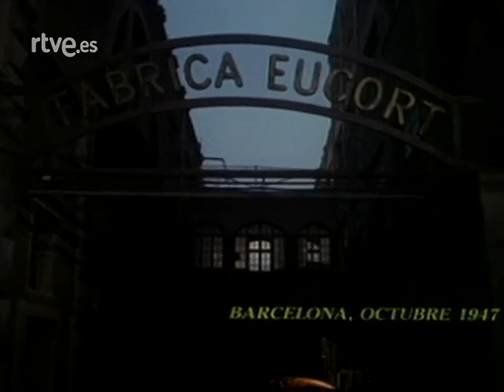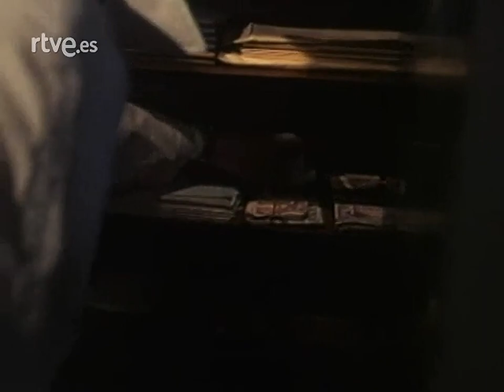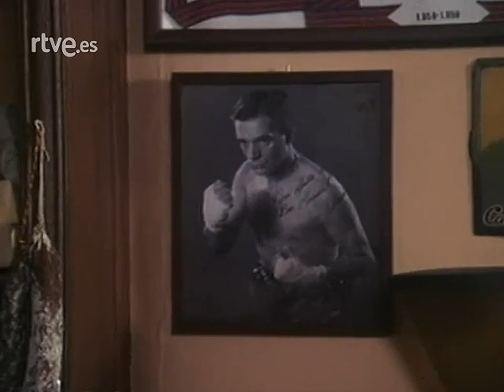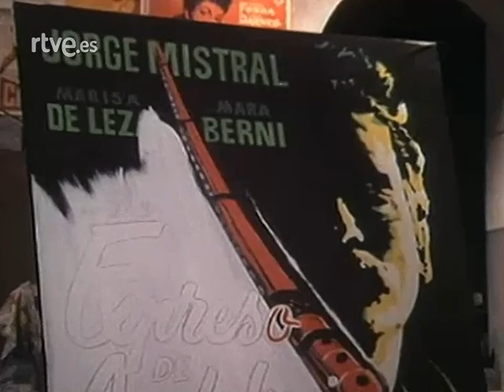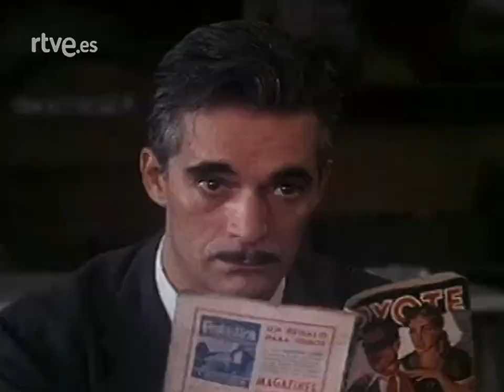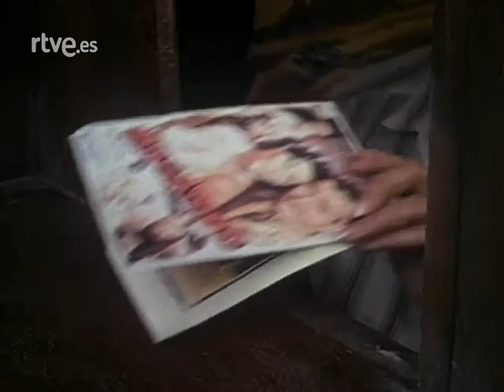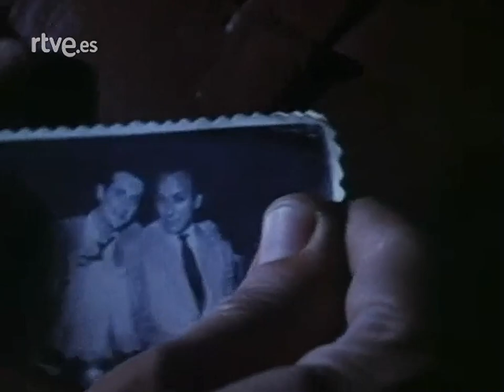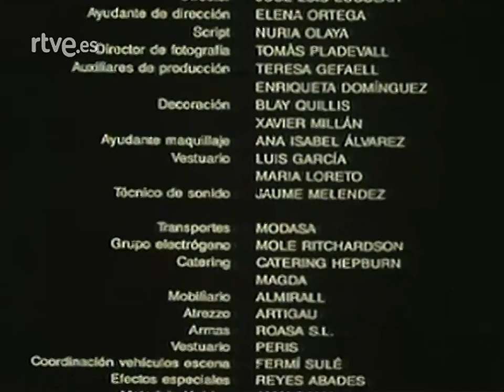Un día volveré - Serie, TVE - PRIMERA PARTE (de 2)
1994
Novela: Juan Marsé
Dirigido por: Francesc Bellmunt
Guión: Francesc Betriu, Gustau Hernández, Juan Marsé
Intérpretes:
Ulises Dumont, Charo López, Carlos Lucena, Achero Mañas, Nacho Martínez, Eusebio Poncela

Enric Casamitjana
Ulises Dumont
Lluis Homar
Charo López:  Balbina
Carlos Lucena
Ramón Madaula
Achero Mañas:  Néstor Julivert
Nacho Martínez:  Jan Julivert Mon
Elisenda Ribas
Sergi Abad
Marc-Antonio Allepuz
Jordi Banacolocha
Lluís Borrell
Jordi Bosch
Jordi Dauder:  Falcó
Josep Canet
Carme Capdet
Frank Capdet
Cristina Carrasco Chaler:Paquita
Pep Cortés
Frank Craven
Ángel de la Guarda
Inma de Ranero
Amparo Gómez
Eusebio Poncela
Assumpta Serna
Juanjo Puigcorbé
Ramon Madaula

Su familia espera que, a su vuelta, ejerza venganza contra la maledicencia e insolidaridad del vecindario, conocedor de su turbio pasado. Pero Jan prefiere olvidar y solo busca trabajar de guardaespaldas del ex coronel Klein, un coronel togado que intervino duramente en la represión de los rojos.
Entre ambos existe una fascinación personal incomprensible para los ex camaradas de Jan. Y es que los dos se conocían desde jóvenes; habían participado activamente en la accidentada historia de Barcelona de aquella época llegando, incluso, a salvarse la vida mutuamente.